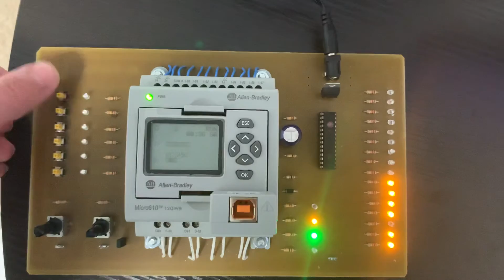PLC Window Wiper Ladder Logic | NDSU Controls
For the clean demo, it doesn't look like 3 cycles, but it goes
Forward
1 Cycle
Reverse
Forward
2 Cycles
Reverse
Forward
3 Cycles Off